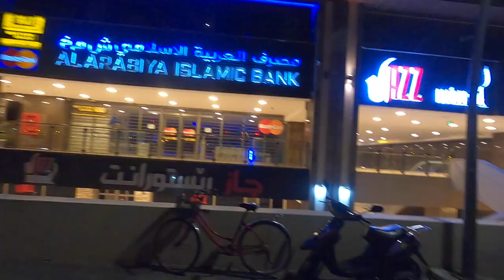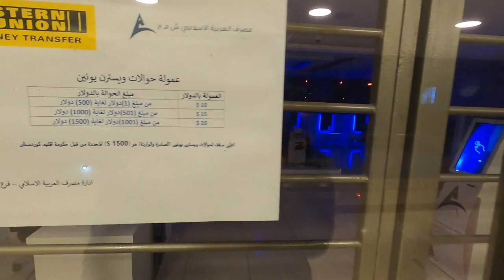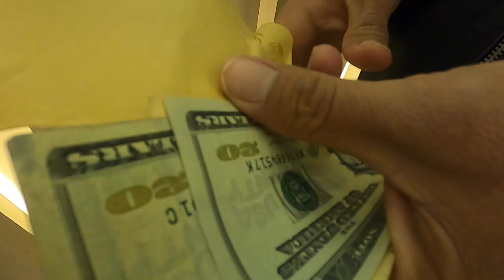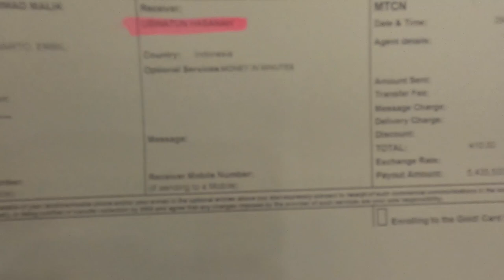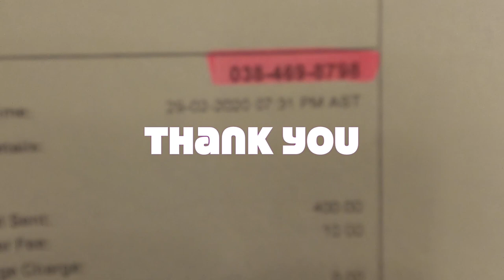Kirim uang di WESTERN UNION dari Erbil, Kurdistan, Iraq | 2020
Bagi para pekerja di luar negeri, dari berbagai negara.
pasti tidak akan asing dengan western union, ataupun lainnya terkait untuk kirim uang ke Indonesia.

kita mencoba untuk mengirim uang dari Erbil IRAQ ke INDONESIA, bisa juga ke negara lain..

Sending money from IRAQ to Indonesia (other country) by Western Union.
Document :
Sender : Iqama /Paspor, but please prepare IQAMA
Receiver : ID (KTP) copy.